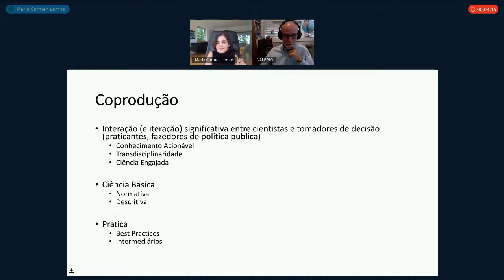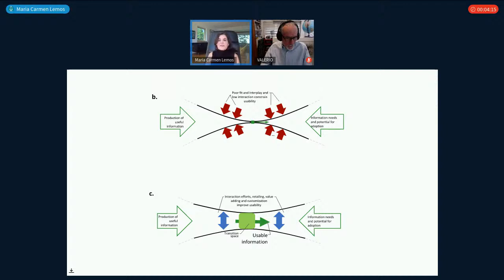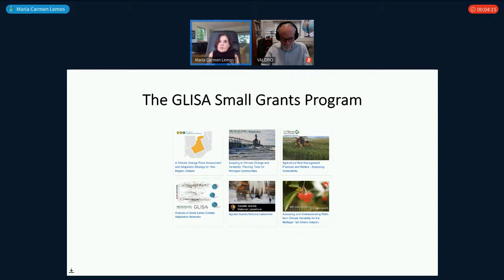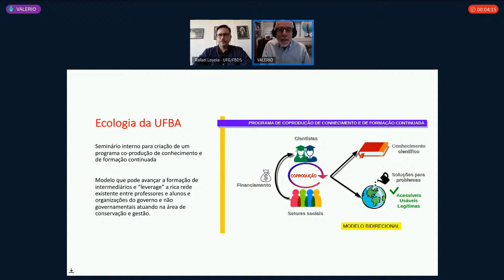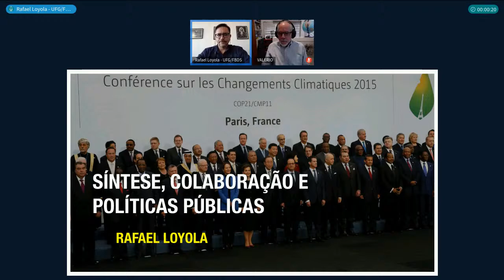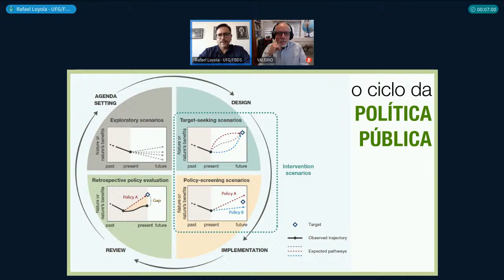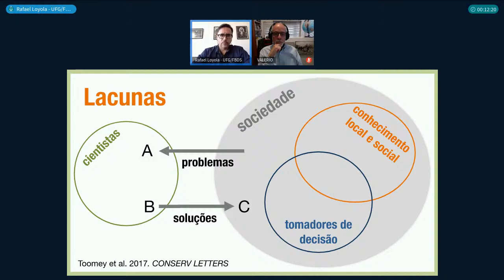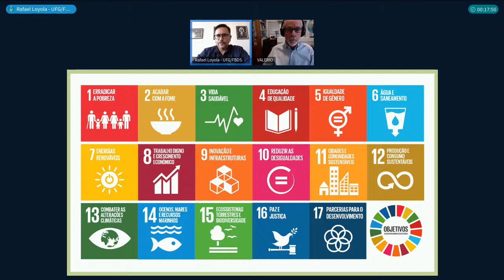I Seminário de Integração SinBiose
Inovação na produção de conhecimento científico em Biodiversidade
Programação

Abertura
Evaldo Vilela (Presidente CNPq) e Marcelo Morales (Secretário do MCTI)

Palestrantes
Maria Carmen Lemos (Universidade de Michigan) e Rafael Loyola (UFG e FBDS)

Moderador
Valério Pillar (UFRGS e Comitê Científico SinBiose)

Debatedores
Maria Beatriz Bonacelli (UNICAMP)
Mercedes Bustamante (UnB e Comitê Científico SinBiose)
Jean Paul Metzger (USP e Comitê Científico SinBiose)